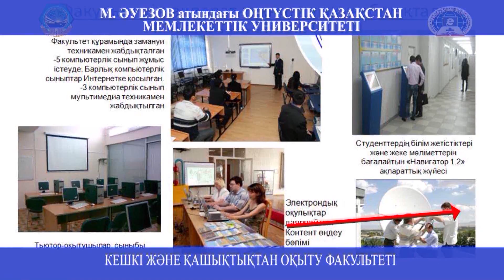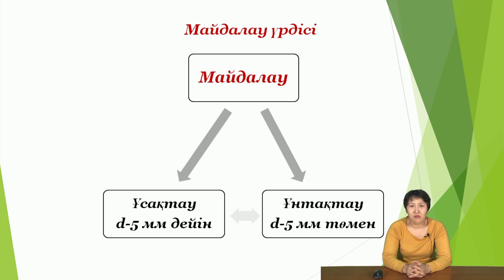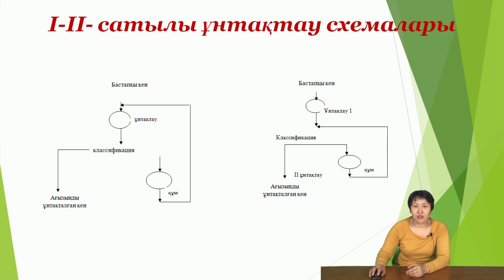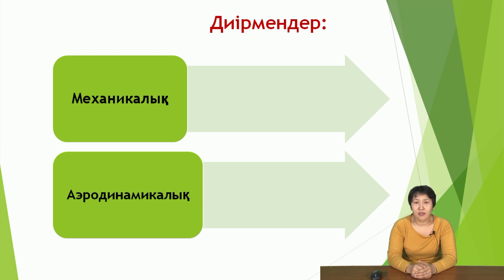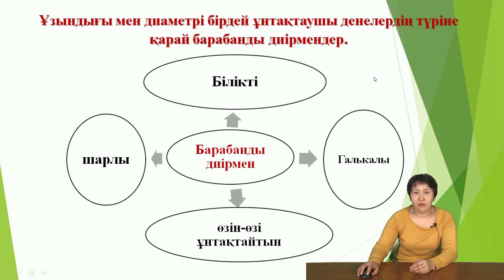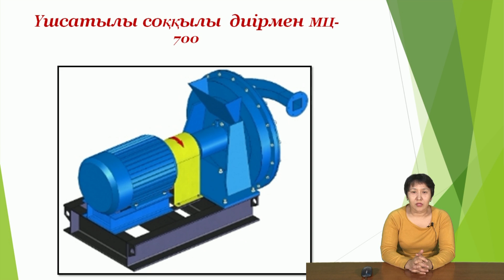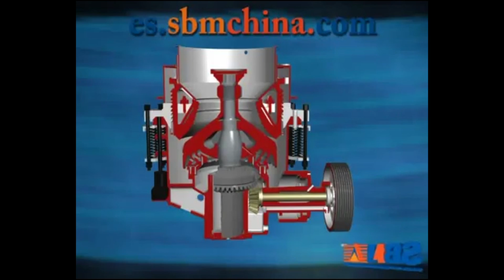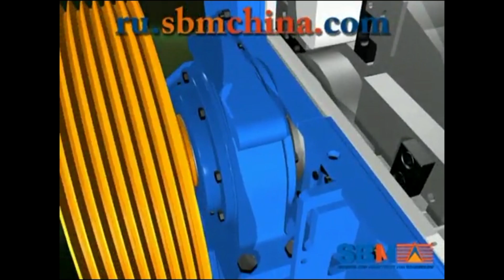Қадірбаева Алмагүл Минералды және екіншілей шикізаттарды қазып алу және дайындау технологиясы Майдал